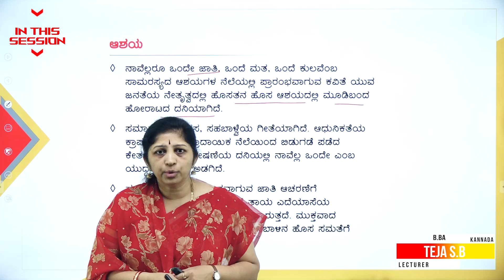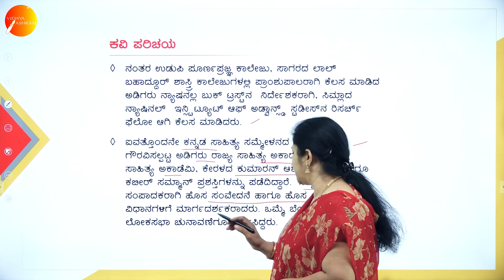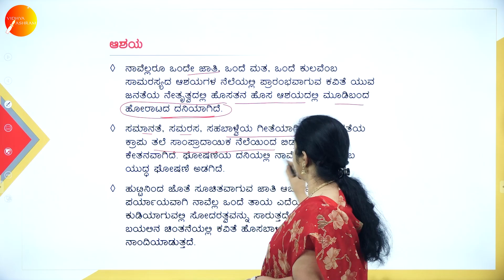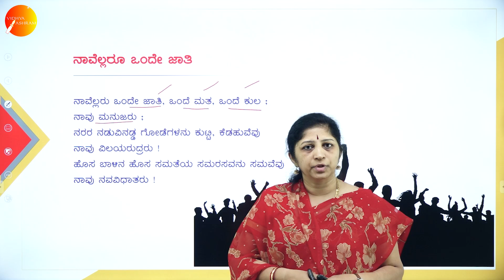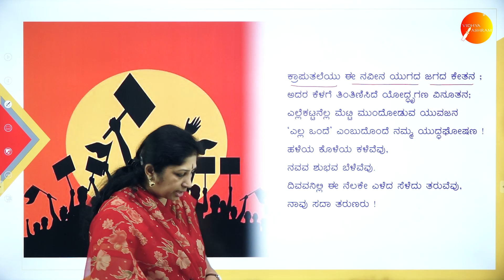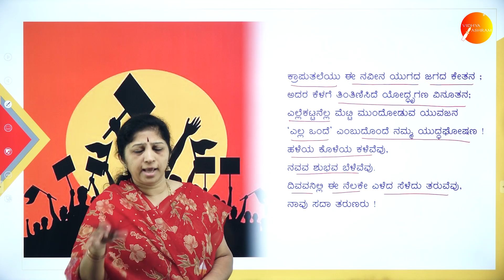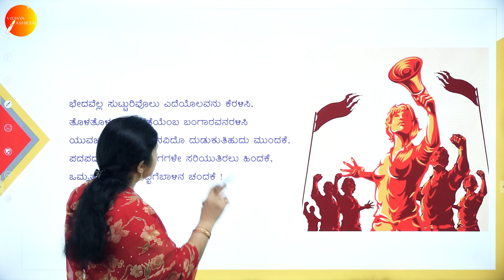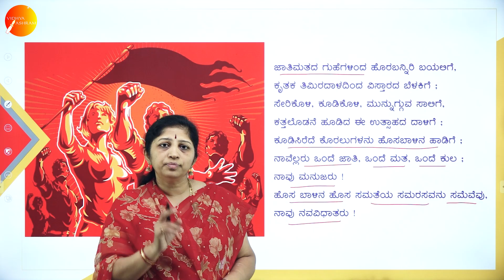DAY 16 | ಕನ್ನಡ | II SEM | B.BA | NEP | ನಾವೆಲ್ಲರೂ ಒಂದೇ ಜಾತಿ | L1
Course : B.B.A
Semester : II SEM
Subject : ಕನ್ನಡ
Chapter Name : ನಾವೆಲ್ಲರೂ ಒಂದೇ ಜಾತಿ
Lecture : 1